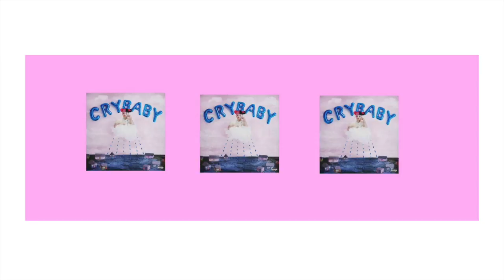5 facts you might not know about melaine matinez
5 facts about Melaine Martinez